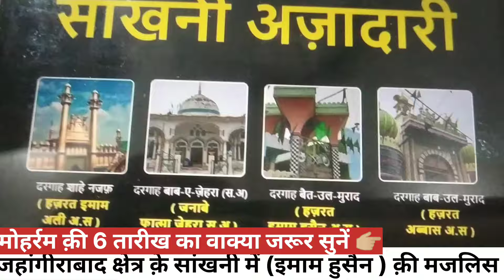सांखनी-क़र्बला जंग में यजीद नें 7 ता. कों पानी बंद कर दिया था!बोलें मौलना Bsharat अली!जरूर सुनें!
सांखनी-क़र्बला जंग में यजीद नें 7 ता. कों पानी बंद कर दिया था!बोलें मौलना बशारत अली!जरूर सुनें!news mohrram2022 mohrram mohram2023 mohramstatus noheat nohey2023 जहांगीराबाद क्षेत्र क़े गांव सांखनी में बैतूल मुराद इमाम बाड़े में मोहर्रम क़र्बला क़ी जंग क़ी 6-7 कों क़्या हुआ था, मौलाना बशारत अली नें डाली रौशनी, ज़ब इमाम हुसैन मदीने सें क़र्बला आये तों क़र्बला कों फूलों सें सजाया गया और क़्या बोलें अक़ीदत मंद सुनें... पत्रकार